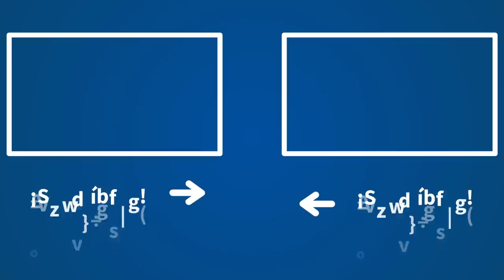"Han trasladado al País Vasco a 93 asesinos. Los de Miguel Ángel Blanco, Ortega Lara, Hipercor..."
Cristina López Schlichting, directora de "Fin de Semana" en COPE. reflexiona sobre los homenajes que se han celebrado esta semana a los sanitarios fallecidos por la Covid-19 por un lado, y a los terroristas de ETA por el otro.